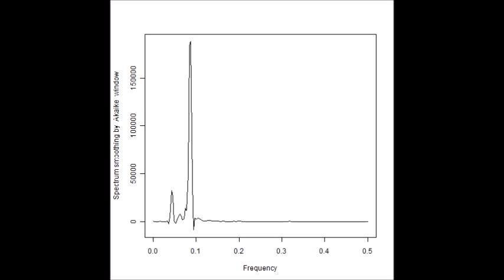スライドショー 超音波の音圧測定解析 Measurement and Analysis of ultrasonic